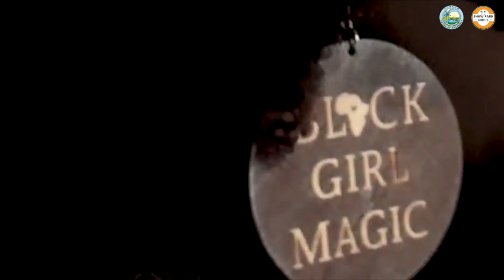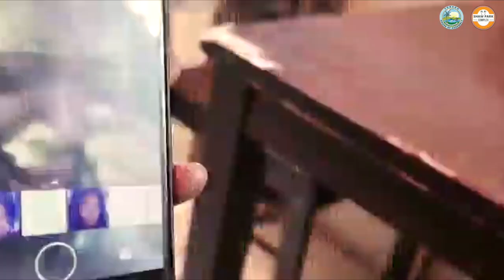Shaw Park Complex - Tobago Grassroots Talent - Results Show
14 Finalists
Over 10,000 Views, 1500 Comments
An Amazing Final Show! Where we witnessed the very BEST of Tobago’s Talent!

It's time to announce the Winners!

Thank You to our 14 Finalists and 32 other Contestants Tobago Grassroots Talent would not be the success it has been with you!